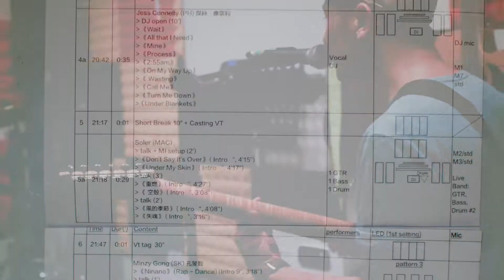Soler 陌生人 (rehearsal, 20 Sep 2018)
This was an impromptu visit with Soler, who gave me a nice glimpse into their lives.

Stills shot in Wan Chai (Aspire Music) and Macau (soundcheck, backstage, and performance; 21092018).  My apologies for the sound quality (all on my end).

Soler: "see you 梅州市, 29092018"